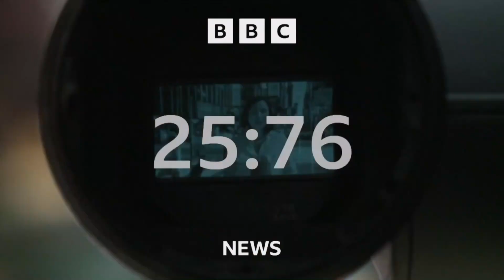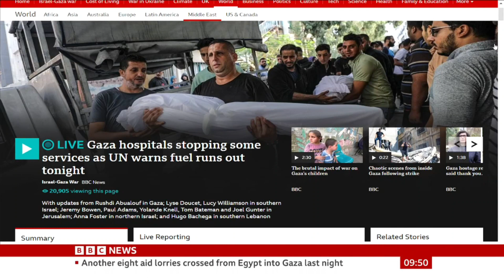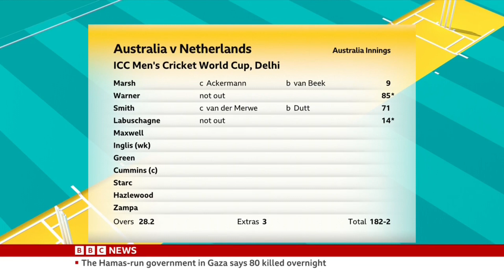BBC News (with Lyse Doucet and Lucy Grey) from Jerusalem 09BST - 25 October 2023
BBC News with Lyse Doucet from Jerusalem and Lucy Grey from London on BBC News 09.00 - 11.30 , 11.45BST/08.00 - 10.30 , 10.45GMT

and Lukwesa Burak presenter World Business Report on BBC News (World) 11.30BST/10.30GMT

25 October 2023